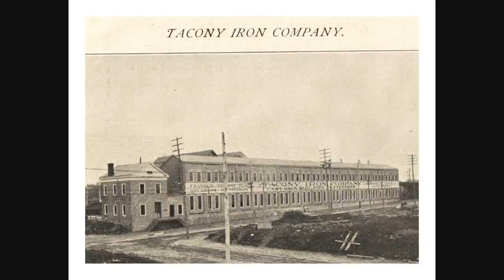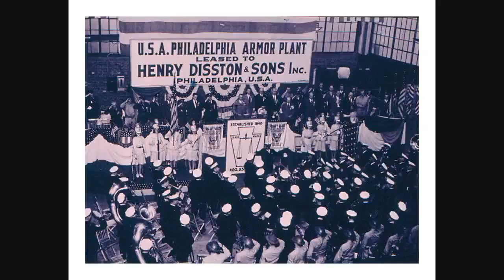The History Of Tacony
Slideshow of the history of the Tacony neighborhood of Philadelphia. A joint project of the Tacony Community Development Corporation and the Tacony Historical Society.